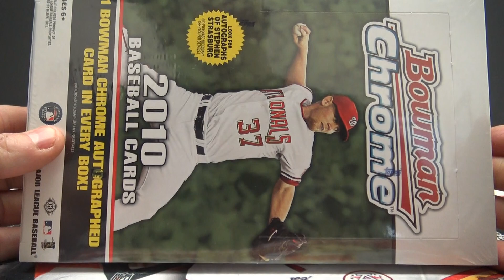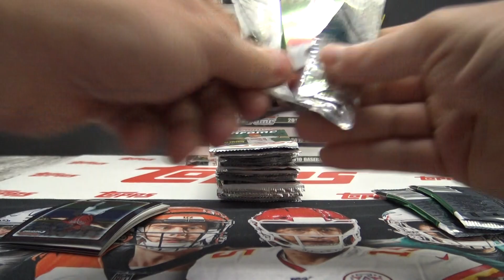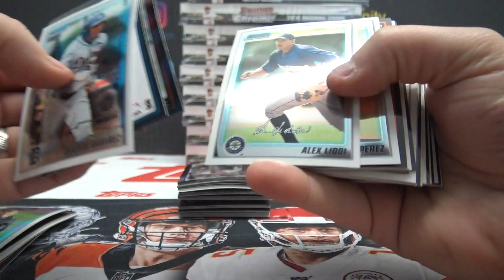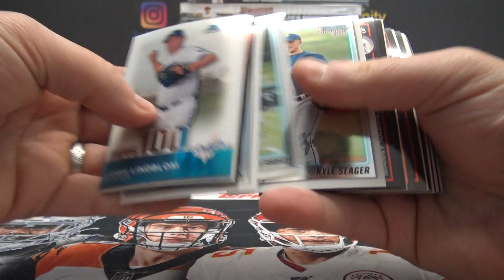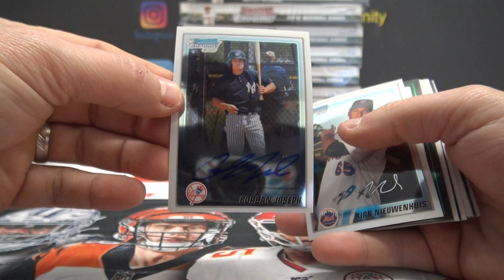Michael's 2010 Bowman Chrome MLB Baseball Box Break